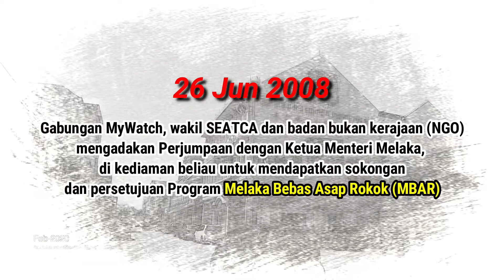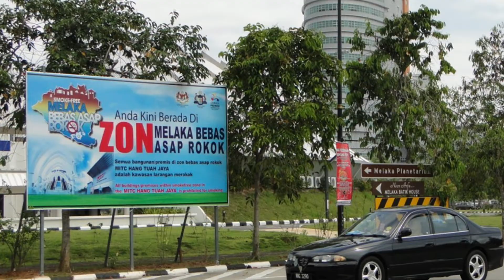Melaka Bebas Asap Rokok (MBAR)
MBAR merupakan satu inisiatif badan bukan kerajaan (NGO) bagi mewujudkan Bandar Bebas tanpa amalan merokok (Smoke Free City) di Melaka. Inisiatif ini telah dimulakan sejak tahun 2008 dan diwartakan di bawah Peraturan-Peraturan Kawalan Hasil Tembakau (PPKHT) 2004. Kesalahan merokok di Bandar Melaka akan menyebabkan anda didenda di bawah peraturan ini.

Oleh itu, pastikan anda tidak merokok. Berhentilah merokok sekarang. Anda akan lebih sihat.